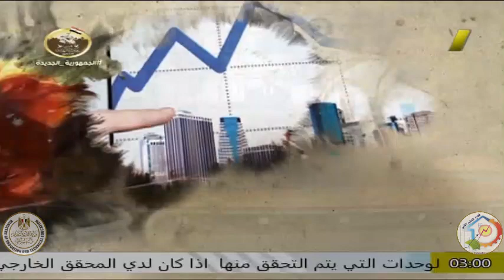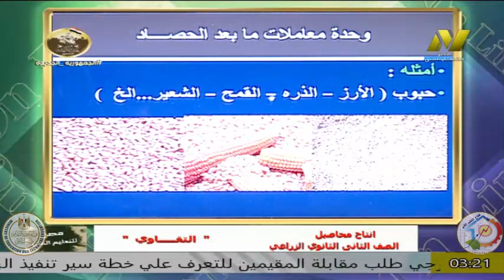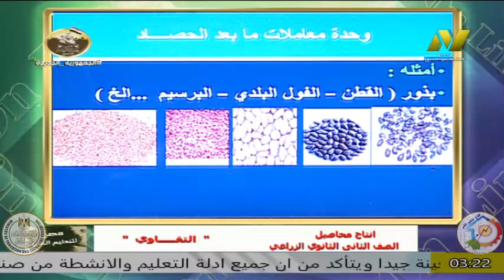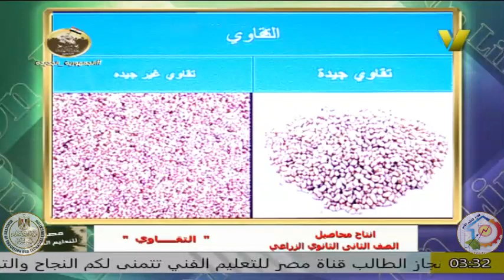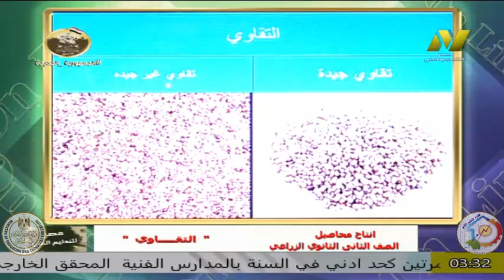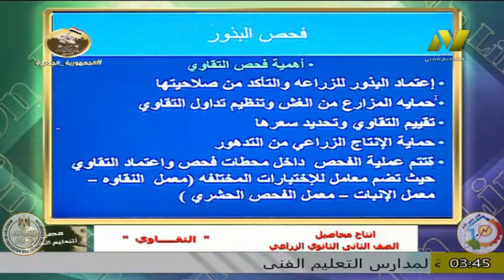التعليم الفنى زراعى-الصف الثانى - برنامج فنى محاصيل الحقل - ا احمد حجازى